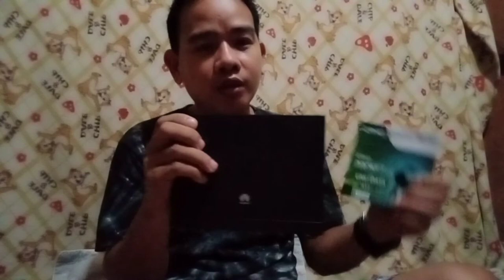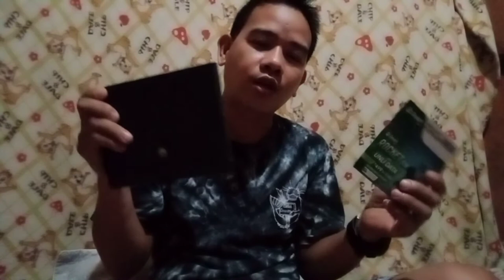Unboxing Huawei B315s-936